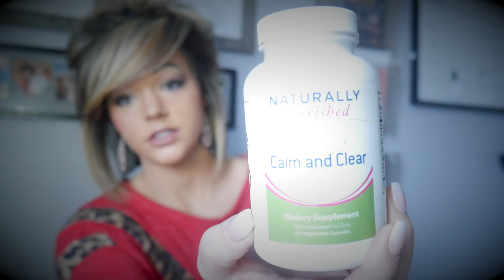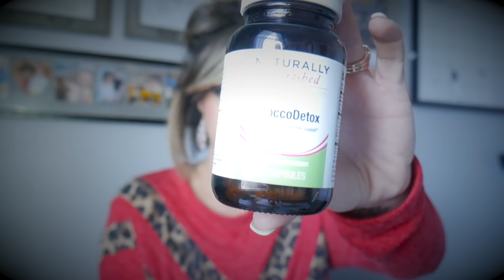My Hormone and Adrenal Healing Journey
This video is for those curious how I healed my hormones (estrogen dominance) as well as my adrenal fatigue and have managed to get my body in a healthy place to be able to lose weight again.
I've lost 16ish pounds in 11 weeks which is HUGE for me.  I spent the majority of 2019 on a healing journey because my estrogen dominance came back with a vengeance. My adrenal were shot as well. In this video I share what I've done to heal and how I'm able to lose weight now.
Please note: I am not a doctor. This is what works for ME. Get tests done and find what can work for you.

Shirt by @elizabeth_bae_boutique (code KETOCOACHLAUREN saves 20%)
All make up is Younique. Link to purchase